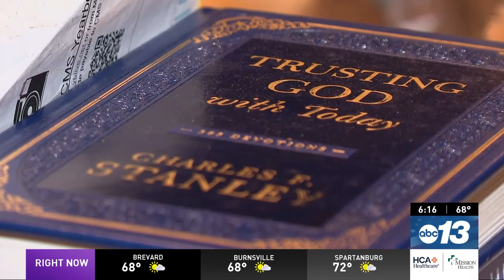'If you ain't got one, get one': Man says suction device saved his great grandson's life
A North Carolina man says his great grandson is alive today thanks to a simple device he had in his home to rescue him from a choking episode. Now, he wants everybody to get one.

TND covers content from Sinclair's stations in:
Abilene-San Angelo, TX : KTXS
Albany, GA : WFXL
Albany, NY : WRGB
Amarillo, TX : KVII
Asheville, NC : WLOS
Austin , TX : KEYE
Bakersfield, CA : KBAK/KBFX
Baltimore : WBFF
Beaumont, TX : KFDM/KBTV
Birmingham, AL : WBMA
Boise, ID : KBOI/KYUU
Bristol, VA : WCYB
Cedar Rapids, IA : KGAN/KFXA
Champaign, IL : WCCU
Charleston, SC : WCIV
Charleston, WV : WCHS/WVAH
Chattanooga, TN : WTVC
Cincinnati, OH : WKRC/WSTR
Columbia, SC : WACH
Columbus, OH : WSYX/WTTE
Dayton, OH : WKEF/WRGT
El Paso, TX : KFOX/KDBC
Eugene, OR : KVAL/KMTR
Eureka, CA : KAEF
Flint, MI : WEYI/WBSF
Fresno, CA : KMPH
Gainesville, FL : WGFL
Green Bay, WI : WLUK
Greenville-New Bern, NC : WCTI
Harlingen, TX : KGBT
Harrisburg, PA : WHP
Jefferson City, MO : KRCG
Johnstown, PA : WJAC
Kalamazoo-Grand Rapids, MI : WWMT
Kirksville-Ottumwa, IA : KTVO
Las Vegas, NV : KSNV
Lewiston, ID : KLEW
Lincoln, NE : KHGI/KWNB
Little Rock, AR : KATV
Lynchburg, VA : WSET
Macon, GA : WGXA
Medford, OR : KTVL
Mobile, AL : WPMI
Myrtle Beach, SC : WPDE
Nashville, TN : WZTV
Oklahoma City : KOCB/KOKH
Pasco, WA : KEPR
Pensacola, FL : WEAR/WFGX
Portland, ME : WGME/WPFO
Portland, OR : KATU/KUNP
Providence, RI : WJAR
Quincy-Hannibal, IL : KHQA
Redding-Chico, CA : KRCR
Reno, NV : KRNV/KRXI
Rochester, NY : WHAM
Salt Lake City : KUTV
San Antonio, TX : KABB/WOAI
Savannah, GA : WTGS
Seattle, WA : KOMO/KUNS
Sioux City, IA : KMEG/KPTH
South Bend, IN : WSBT
Springfield, IL : WICS
Steubenville, OH : WTOV
Syracuse, NY : WSTM
Toledo, OH : WNWO
Traverse City, MI : WPBN
Tulsa, OK : KTUL
Washington DC : WJLA
West Palm Beach, FL : WPEC
Wilkes-Barre, PA : WOLF
Yakima, WA : KIMA